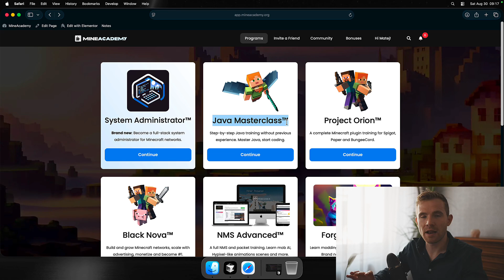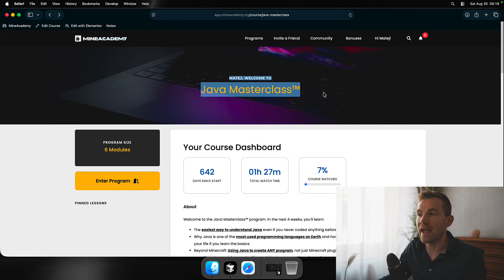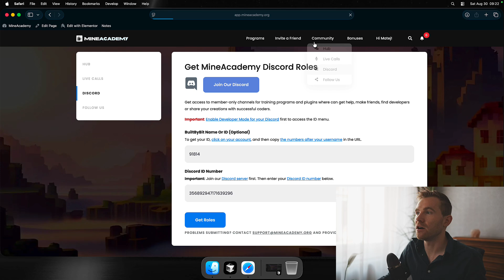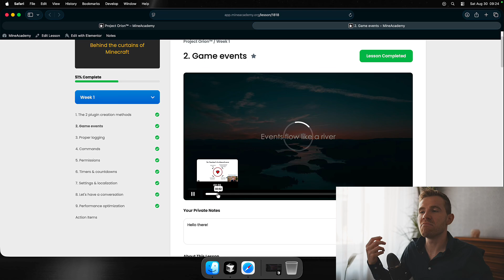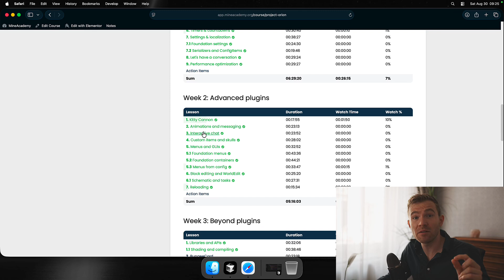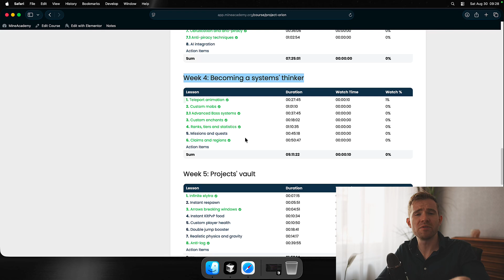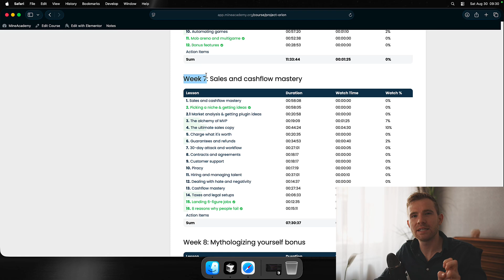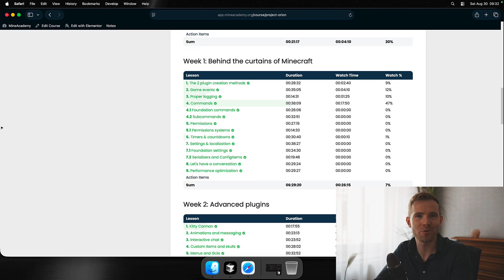The fastest way to learn Java & Minecraft tutorials in 2025 (yes, really)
Do you want to learn Java, improve your coding skills, make your own Minecraft plugins, launch and grow unique networks and learn a $100-200k/year programming skillset?

In this video, I'll login into our portal and show you how we teach complete beginners ALL of the above, and do so faster than college, garbage udemy courses or chaotic yt playlists.

About me:

Matej Pacan is the author of world's best-selling chat filtering & formatting plugin ChatControl which he made in 2013 and is selling since 2015. Since 2018 he taught over 4,000 people Java and Minecraft plugin/mod programming skills and is currently the founder and CEO of MineAcademy.org, one of the fastest e-learning schools in the niche.